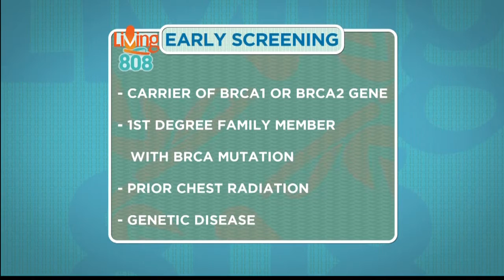Living Healthy: Mammograms